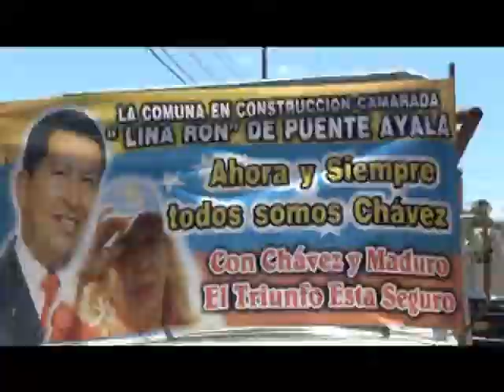Fiesta del Asfalto logra 560 calles rehabilitadas en Anzoátegui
El avance de la "Fiesta del Asfalto" en comunidades como El Viñedo del municipio Simón Bolívar, contribuye con la construcción de la Patria nueva y bonita desde sectores humildes, donde la política de recuperación vial impulsada por el Gobierno Bolivariano y Revolucionario del estado Anzoátegui mejora la calidad de vida del pueblo organizado.

En este populoso sector barcelonés, el Gobernador Aristóbulo Istúriz junto a representantes de la nueva PDVSA, HidroCaribe y otros entes estatales, entregaron 17 calles rehabilitadas en El Viñedo, acción que favorece el buen vivir de lugareños y optimiza la ruta del transporte público.

"Desde que el Comandante ordenó la activación de la Fiesta del Asfalto en Anzoátegui, no hemos dejado de trabajar ni un día, por eso digo con orgullo que hoy alcanzamos las 228 mil 716 toneladas de asfalto aplicadas en la rehabilitación de 560 calles en los barrios de Barcelona y Puerto La Cruz que suman 182.19 kilómetros recuperados, llevando alegría y esperanza al pueblo", dijo.